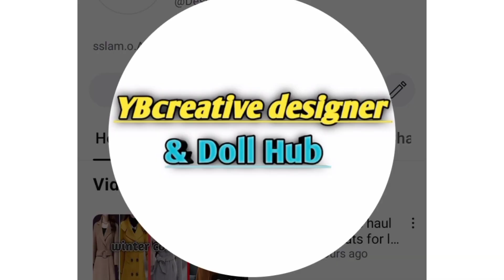Aaradhya Bachchan Dance Performance | Aishwarya Rai Cheer For Aaradhya's School Dance | Viral Video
Shah Rukh Khan along with his wife Gauri Khan and their daughter Suhana Khan were seen arriving at the Dhirubhai Ambani International School to participate in the annual day event. Their little son AbRam took the stage to perform a play and he stole everyone's heart by performing his superstar father's signature pose.In the videos that have surfaced online, AbRam can be seen wearing an orange shirt.

Find Out More Latest News Watch Time Tak News

Aaradhya Bachchan Performance On Annual Day, Mom Aishwarya Rai Records Moment | Aishwarya Rai Daughter Aaradhya Bachchan Performance On Annual Day At Ambani School Annual Day 2023 | Aaradhya Bachchan Performance Video | Aaradhya Bachchan Dance Performance In Front Of Aishwarya Rai | Bollywood Latest News And Updates

Find Out More Latest News Watch Daily Trending News YB creative Designer &doll Hub

Aaradhya Bachchan Acting Delivers Impressive Performance On Annual Day, Aishwarya Rai Records The Moment
#1 destination for the best videos from the world of entertainment. Bollywood Pe Charcha is the leading provider of Hindi & Bollywood entertainment.